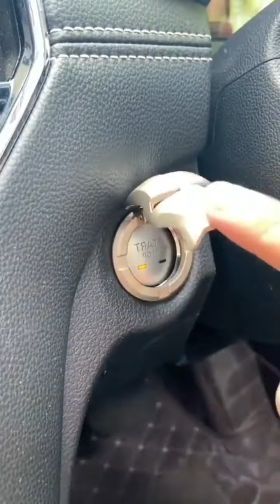New Gadgets!😊 Kitchen, Home Appliances, Smart Appliances, Kitchen tool, Utensils for home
New Gadgets!😊 Kitchen, Home Appliances, Smart Appliances, Kitchen tool, Utensils for home Tiktok China #1120